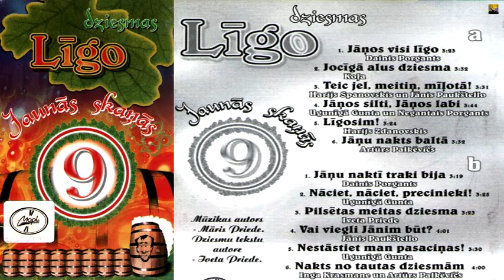"Līgo dziesmas jaunās skaņās 9. daļa"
(Latvija 2003)

Dainis Porgants - Jāņos Visi Līgo 0:00
Koļa – Jocīgā Alus Dziesma 3:22
Harijs Spanovskis Un Jānis Paukštello – Teic Jel, Meitiņ, Mīļotā! 6:54
Ugunīgā Gunta Un Negantais Porgants – Jāņos Silti, Jāņos Labi 10:25
Harijs Zdanovskis – Līgosim! 14:08
Artūrs Palkēvičs – Jāņu Nakts Baltā 17:32
Dainis Porgants – Jāņu Naktī Traki Bija 21:03
Ugunīgā Gunta – Nāciet, Nāciet, Precinieki! 24:20
Iveta Priede – Pilsētas Meitas Dziesma 27:45
Jānis Paukštello – Vai Viegli Jānim Būt? 31:07
Ugunīgā Gunta – Nestāstiet Man Pasaciņas! 35:08
Inga Krasmane Un Artūrs Palkēvičs – Nakts No Tautas Dziesmām 38:39